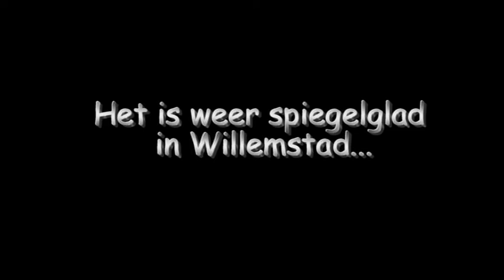Glad in Willemstad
Het is weer glad in Willemstad